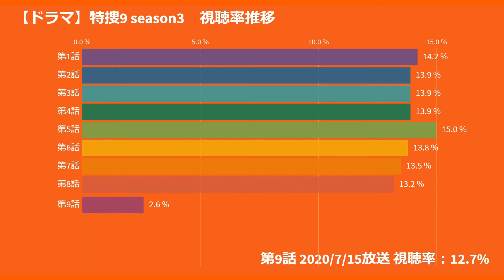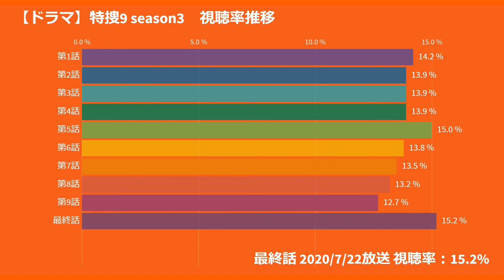【20200408-0722】ドラマ 特捜9 season3 視聴率推移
ドラマ『特捜9 season3』の視聴率をまとめました。

『特捜9 season3』
前班長が去ってから9カ月、浅輪直樹（井ノ原快彦）ら特捜班のもとには捜査一課からの応援要請が来なくなり、メンバーは警備など地道な仕事にばかり駆り出されていたが、連続殺人事件の発生によりドラマが展開される

■メインの出演者
・浅輪直樹（あさわ なおき）
　演 - 井ノ原快彦
　警視庁捜査一課特別捜査班主任。警部補
　20代で捜査一課に抜擢され、頭の回転が速く、運動能力も高い
　正義感が人一倍強く、曲がったことが大嫌いな性格
　常に弱者に寄り添い、手柄とはほど遠い地道な捜査も厭わない

・小宮山志保（こみやま しほ）
　演 - 羽田美智子
　警視庁捜査一課特別捜査班刑事。警部補
　14係の係長に栄転異動した村瀬の誘いを断って9係に残り主任まで務める
　特捜班の紅一点として、独自の視点が捜査に生かされる場面もある